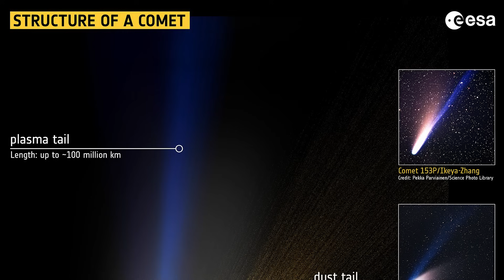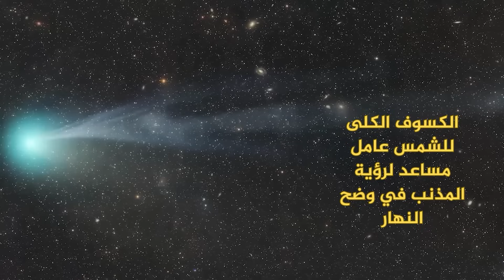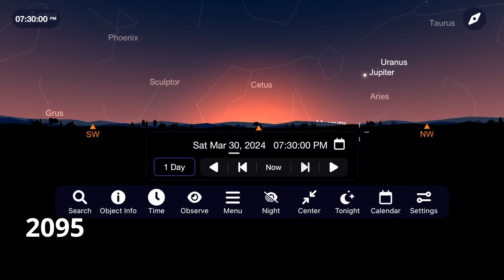كيف ومتى ترى مذنب قرن الشيطان الأخضر؟ وهل ستراه أثناء كسوف الشمس يوم 8 إبريل القادم في رمضان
قد يكون مذنب 'الشيطان' مرئيًا بالعين المجردة خلال الأيام القليلة المقبلة.
هو مذنب بحجم جبل إيفرست، و يقوم بزيارته الأولى للنظام الشمسي الداخلي منذ أكثر من 70 عامًا، .
المذنب 12P/Pons–Brooks هو واحد من عدد قليل من المذنبات اللامعة في السماء في عام 2024
سيكون المذنب 12P/Pons–Brooks قريبًا من كوكب المشتري اللامع وأورانوس الأقل سطوعًا، خاصة في الأيام الأولى من شهر أبريل
ومن المثير للاهتمام، أنه في 8 أبريل، يقع المذنب على بعد 25 درجة من الشمس، مما يوفر فرصة لمراقبته أو تصويره من المواقع التي تشهد كسوفًا كليًا للشمس في ذلك اليوم.
السمة المميزة التي أثارت اهتمام المراقبين في جميع أنحاء العالم هو 'مظهره ذو القرون' في بعض الأحيان، مما أكسب المذنب بونس بروكس لقب 'المذنب الشيطاني'.

فواصل الحلقة
00:00  مقدمة
01:08  المذنبات والنيازك والشهب والكويكبات
03:09  تاريخ اكتشاف المذنب P12/ Pons-Brooks
06:13  لماذا سُمي المذنب بمذنب قرن الشيطان ؟
10:13  كيف يمكنك رؤية المذنب P12/ Pons-Brooks ؟
12:24 الكسوف الكلى للشمس عامل مساعد لرؤية المذنب في وضح النهار

أحدث فيديوهاتنا
أثقل نجم نيتروني أم أخف ثقب أسود أم شئ جديد؟ معركة النجوم في قلب مجرة درب التبانة..